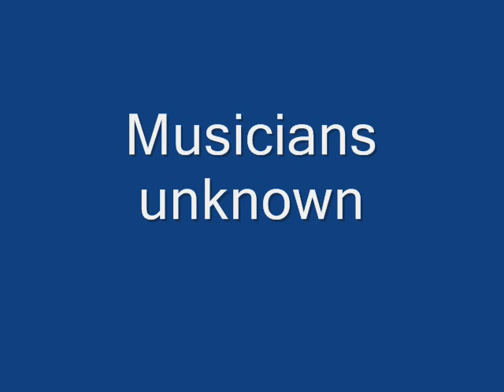Robert Tucker Changeable Woman (1952)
Robert Tucker:Vocals

Musicians unknown

Recorded in Nashville, TN. c. February, 1952

Originally issued on the 1952 single (Tennessee 124) (78 RPM)

This recording taken from the 2000 8-album set "A Shot In The Dark:Nashville Jumps" (Bear Family BCD 15864) (CD) (Germany)